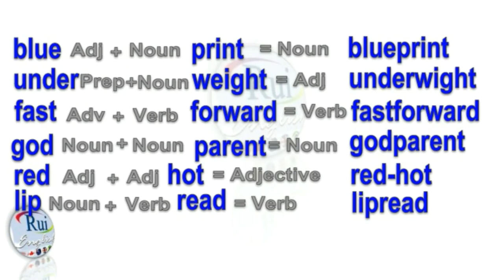Aula de inglês: Compounding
🔘RuiEnglish Lec: Compounding

Introduction to Compounding
In language study, compounding blends words or signs to make longer ones. It's also called composition. This process enriches language by creating new meanings or clarifying existing ones. For example, "underground" combines "under" and "ground" to describe something hidden. Compounding is key to how languages work and helps us express ideas precisely.

Compounding gives birth to words that reflect the complexity of our thoughts. These words can take various forms - they might be written as one word like "bedroom," two separate words like "fire engine," or a word with a hyphen like "mother-in-law." This flexibility mirrors the richness of language itself. By understanding compounding, we unravel the layers of language construction and appreciate its ability to adapt and evolve.

Across different cultures and languages, compounding plays a vital role. In languages like Chinese, it serves as a primary method for creating new words. This universality highlights compounding's significance in shaping linguistic landscapes worldwide. From "airplane" to "cupcake," compound words populate our vocabularies, each offering a glimpse into the creative potential inherent in language.

In essence, compounding serves as a gateway to linguistic exploration. It invites us to uncover the intricate mechanisms that underpin communication. Through compounding, language becomes not just a tool for expression, but a dynamic force that captures the essence of human experience and creativity.